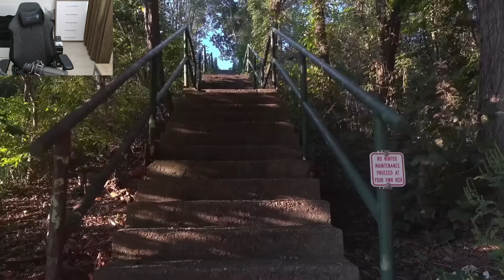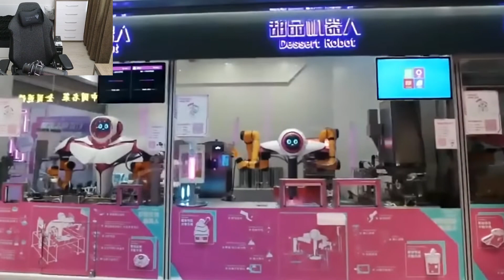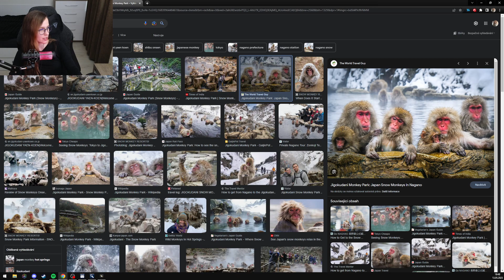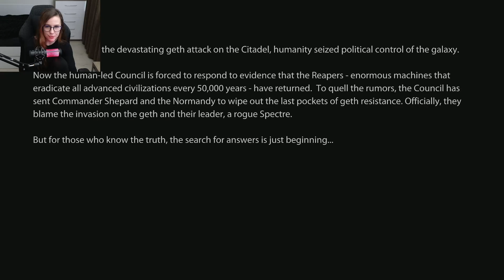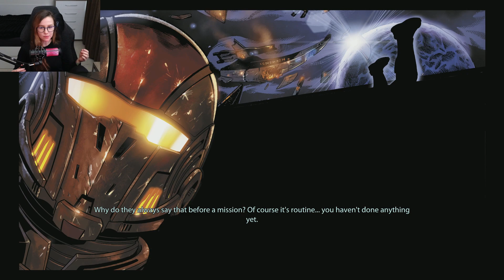Mass Effect 2 Legendary Edition #1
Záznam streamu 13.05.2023